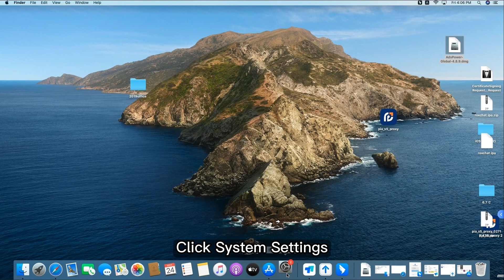[Piaproxy Tutorial] How to check the internal network IP on the Mac?